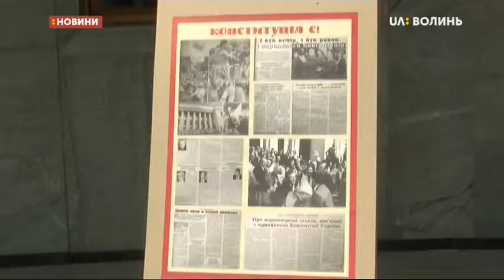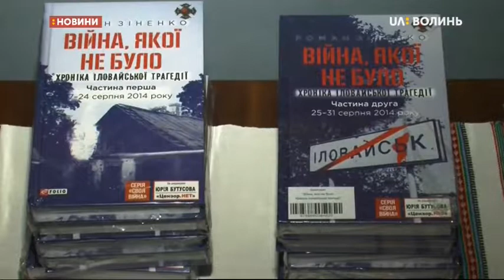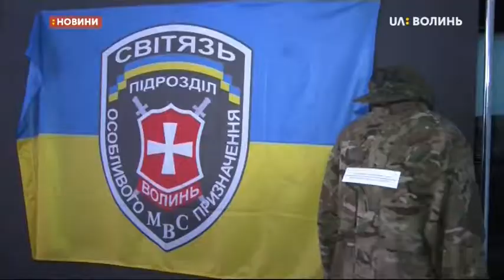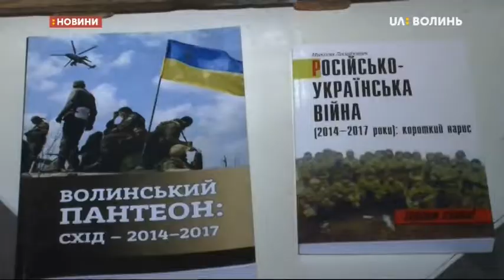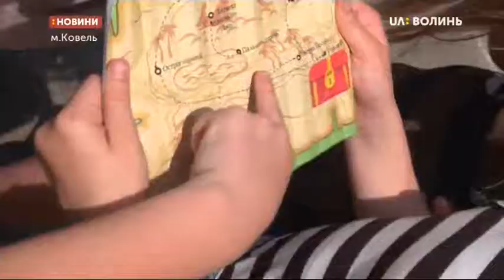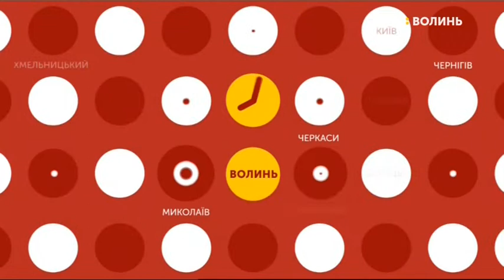27.06.2019. Новини. 17:00